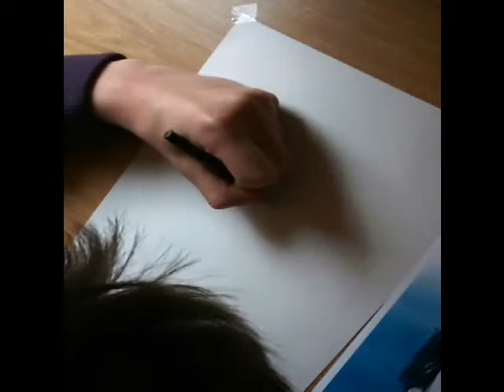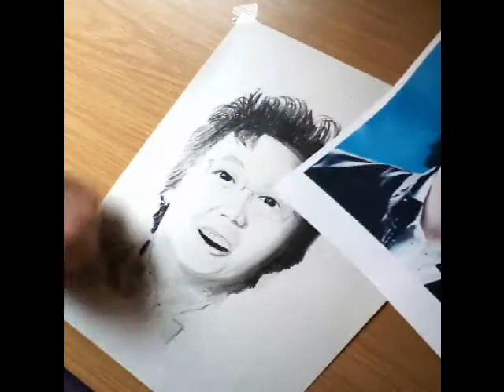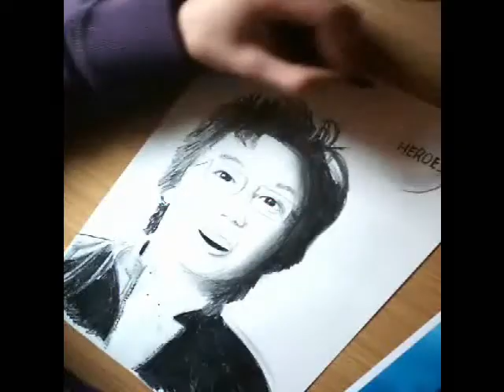Heroes- Hiro Nakamura speed draw 2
my third vid of ,heroes, ...Hiro Nakamura

my real time was 2 hours

have fun ^^